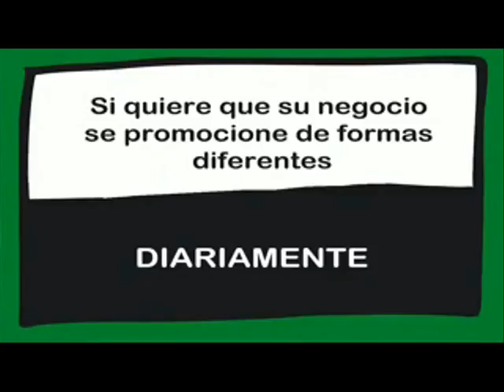RUTA DE LA TAPA 2016 EN RIVAS VACIAMADRID. 09/08/2016.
Les ofrecemos la entrevista realizada a Ana Reboiro, Concejal Delegada de Desarrollo Económico en Rivas Vaciamadrid.